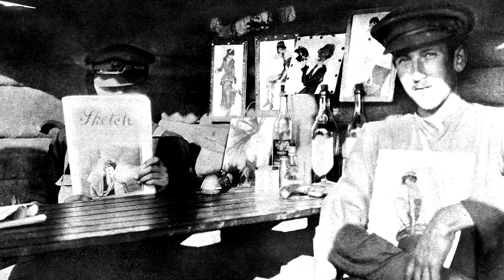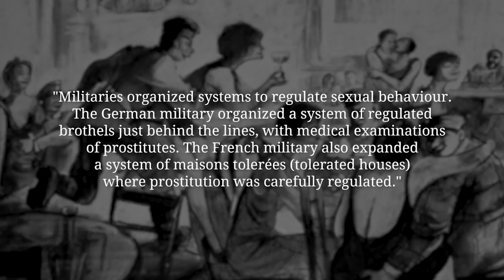Savage Division - Displaced People - Sexual Relations I OUT OF THE TRENCHES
Chair of Wisdom time!

The Team responsible for THE GREAT WAR is even bigger:

- CREDITS -
Presented by : Indiana Neidell
Written by: Indiana Neidell
Director: Toni Steller & Florian Wittig
Director of Photography: Toni Steller
Sound: Toni Steller
Editing: Julian Zahn, Julian Scharf
Motion Design: Philipp Appelt
Research by: Joram Appel
Fact checking: Markus Linke

Author: Indiana Neidell
Visual Concept: David van Stephold
Producer: Toni Steller & Florian Wittig
Social Media Manager: Florian Wittig